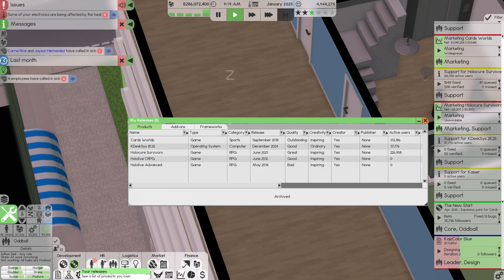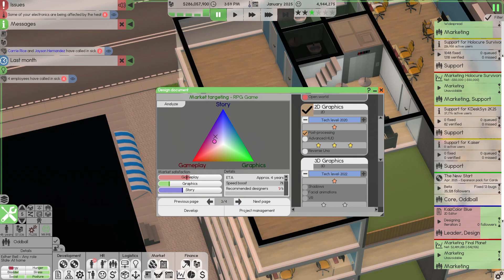New Year, New Project - Episode 4 (Software Inc V1.6.2)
A new digital distribution platform needs products, can you fill that role?